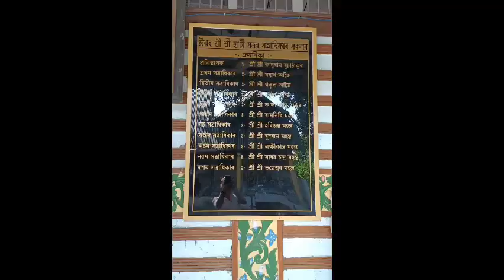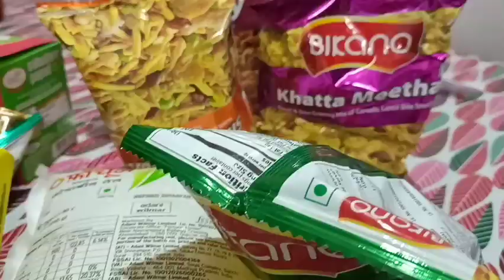vlog - #19 aloman 🥻shopping korilu aro😊। juripathak ❤️❤️